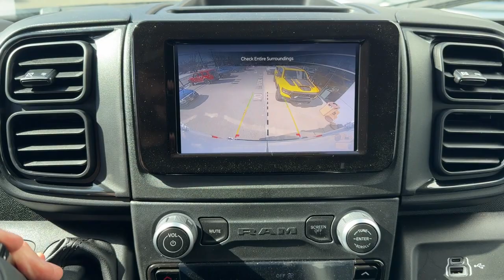2024 Ram ProMaster Tradesman Dartmouth, New Bedford, Fall River, Wareham, Fairhaven MA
New 2024 Ram ProMaster Tradesman available at Colonial South CJDR located in 42 State Rd, Dartmouth, MA, 02747. Servicing the Dartmouth, New Bedford, Fall River, Wareham, Fairhaven area.

You will be amazed by this   2024  RAM ProMaster 2500. Make your business all it can be with this well-designed Promaster 2500. With enhanced towing and payload capabilities, this comfortable, tech-savvy vehicle offers the flexibility and features you need to succeed. Feel the satisfaction of taking your business to the next level with this highly capable Promaster 2500. Treat yourself to a test drive today. Our staff will toss you the keys and give you an outstanding customer experience.